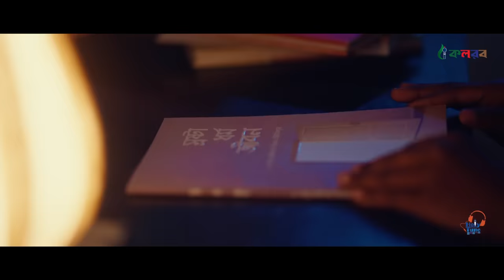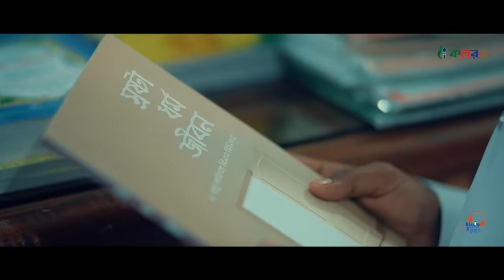যে গজলে কাঁদবে সবাই । Baba Mane...। বাবা মানে...। Hujaifa Islam । বাবা গজল । Baba Song 2022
Holy Tune presents Islamic Song : যে গজল কাঁদাবে সবাইকে । Baba Mane...। বাবা মানে...। Hujaifa Islam । বাবা গজল । Baba Song 2022

Song : Baba Mane...
Lyric : Alamgir Hossain
Tune : Muhammad Badruzzaman
Record Label : Holy Tune Studio
Video Director : H Al Haadi
Mentor : Sayed Ahmad, Muhammad Badruzzaman